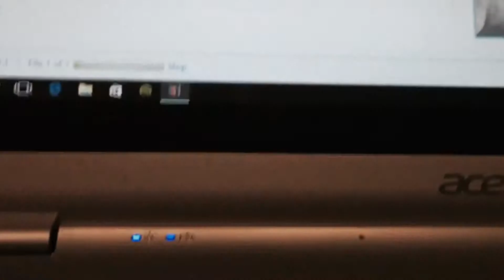Day in the Life of Emily and Tori: Holiday Edition - Day #6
SOMETHING FUNNY: Twitter
TORI: Twitter/Instagram/Tumblr @torihall27
EMILY: Instagram @em_bookworm